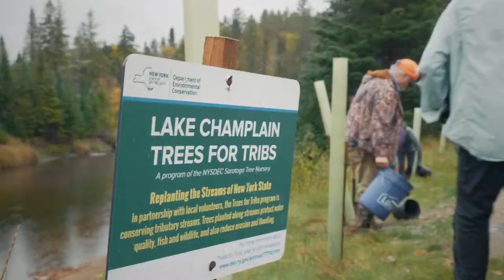All in for Salmon Habitat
Efforts to restore salmon habitat, improve water quality and increase flood resilience have mutual benefits. Progress has been made in all of these areas but challenges remain. The ongoing work of resource managers and an involved public will help to ensure clean water, healthy ecosystems and thriving communities. This video is the third in a three-part series focused on Atlantic salmon restoration in the Lake Champlain Basin